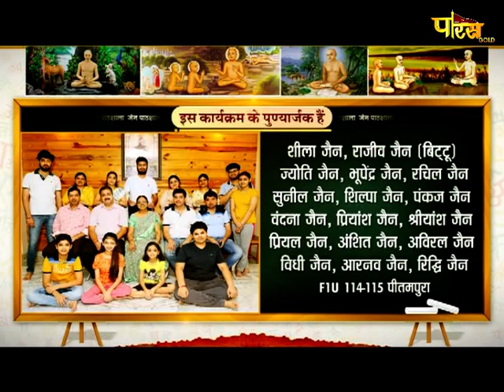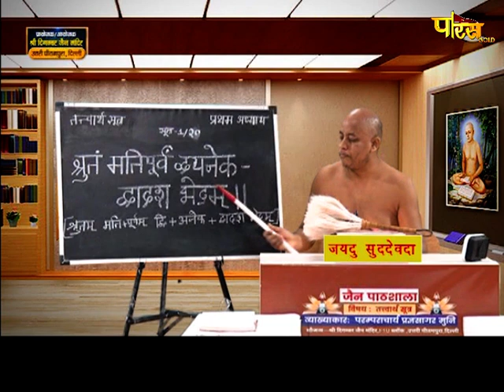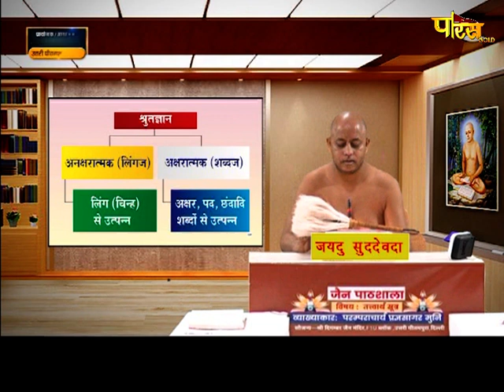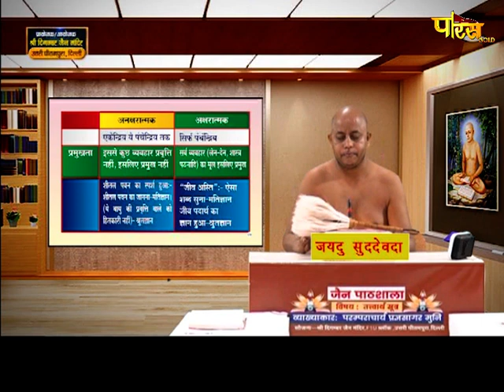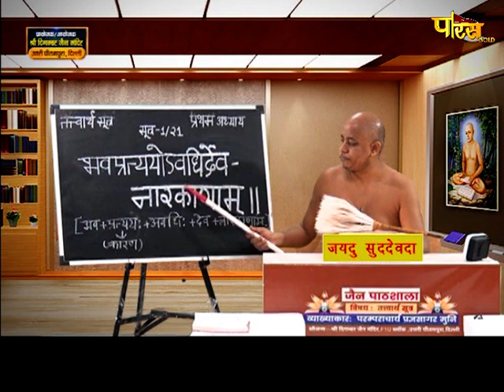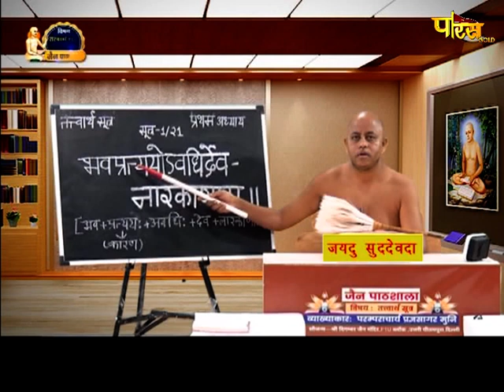मोक्षशास्त्र | जैन पाठशाला | आचार्य श्री प्रज्ञसागरजी महाराज | Jain Pathshala | Date:- 12/12/20